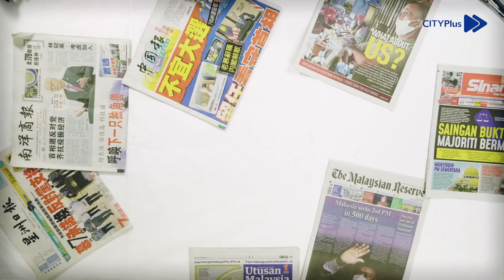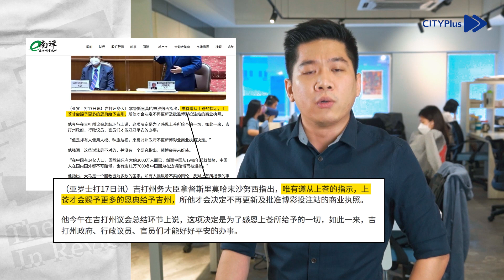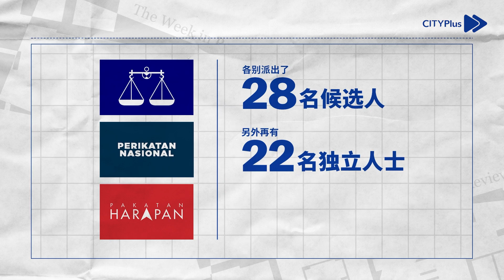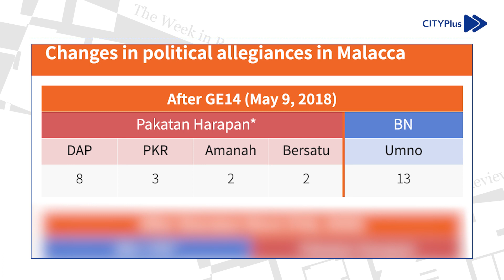【CITYPlus FM 本周看点】谁主古城？来看看此次甲州州选各个政党阵营的优势 vs 劣势！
本周最重要的看点，莫过于明日举行的马六甲州选举。在这场堪称史上竞争最激烈，响应度却最冷清的大马州选举之中，究竟谁将获得胜利？本周看点特别邀请默迪卡民调中心研究员，李泰德为大家做出最后的分析。

CITYPlus FM 也在此呼吁大家履行公民责任，回乡投票。当然在投票的当儿也不要忘了时刻遵守防疫SOP，保护自己，保护全民！